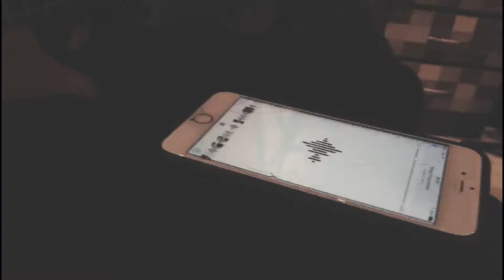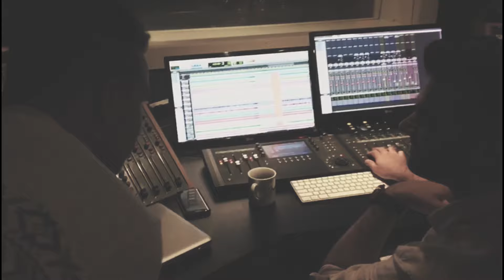Filho da Promessa // Making Of - 01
Ta saindo musica nova, projeto novo, muita coisa nova, afinal na Colo de Deus o Espírito Santo nos move assim, através do novo. Então acompanhe passo a passo da gravação da musica FILHO DA PROMESSA! E lembra da promessa...